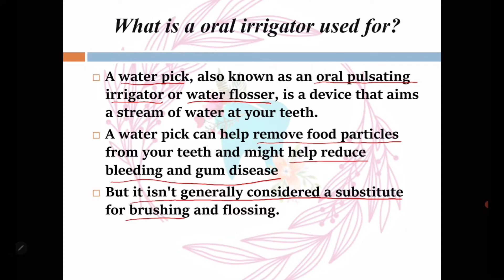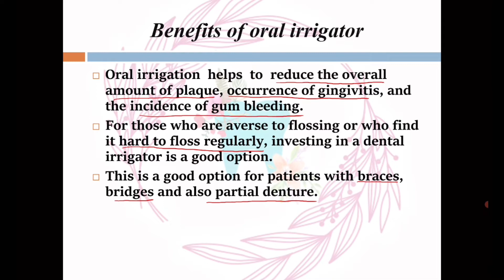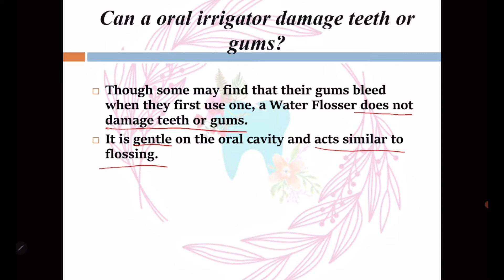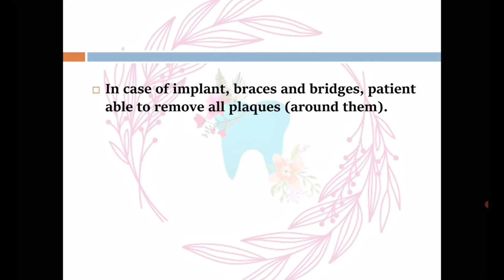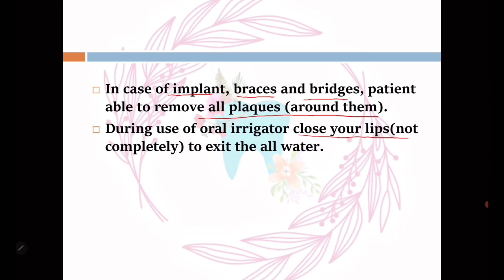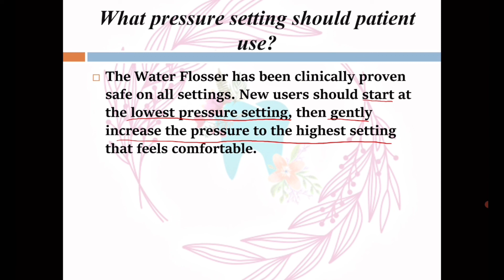Oral irrigator, water flosser, water pick, water jet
What is oral irrigator?🦷🚿
Let’s learn everything about water flosser or water pick or water jet.

00:15 what is a oral irrigator used for?
01:09 benefits of oral irrigator
02:02 can a oral irrigator damage teeth or gums?
02:38 how often should I use oral irrigator?
03:02 how do you use a dental irrigator?
05:12 what pressure setting should patient use?